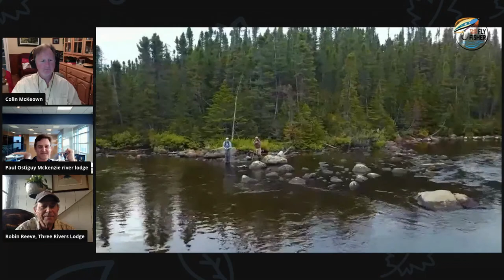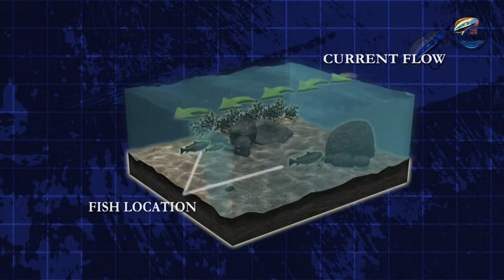Labrador Brook Trout Fishing Q & A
We have a very special Live event for tonight focussed on discussing Labrador Brook Trout fishing. Lodge owners and anglers Robin Reeve and Paul Ostiguy will be joining us to discuss fly fishing for these giant trout, what to bring, flies to use, and much more! Great opportunity to ask your questions as well. Come join us.